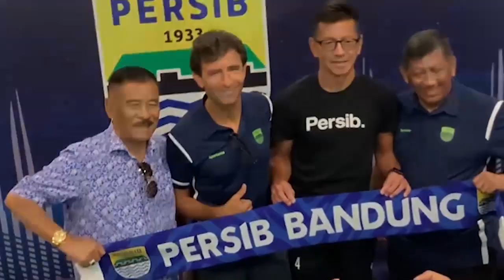Gagal Debut Lawan Bali United di Pekan ke-6, Luis Milla Dipastikan Turun Lawan PSM Makassar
Kabar baik untuk bobotoh, jelang pertandingan pekan ke-7 melawan PSM Makassar pada Senin (29/8/2022).

Persib Bandung sudah ditangani langsung oleh pelatih anyarnya yaitu Luis Milla.

Kehadiran Luis Milla di pertandingan yang berlangsung di Stadion B.J Habibie Parepare, Sulawesi Selatan, itu disampaikan langsung oleh manajemen Persib Bandung melalui website resminya.

Sebelumnya diberitakan, Luis Milla belum bisa memimpin sesi latihan Persib Bandung meski sudah diperkenalkan pada Jumat (19/8/2022) lalu.

Mantan pelatih Timnas Indonesia itu masih proses pengurusan KITAS sehingga belum bisa memimpin Persib di pekan ke-6 saat dikalahkan Bali United.